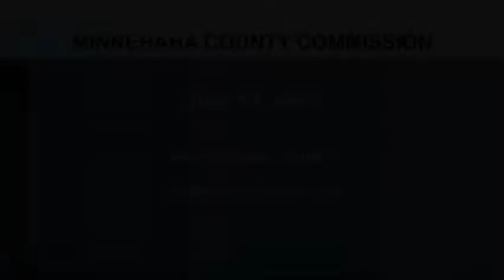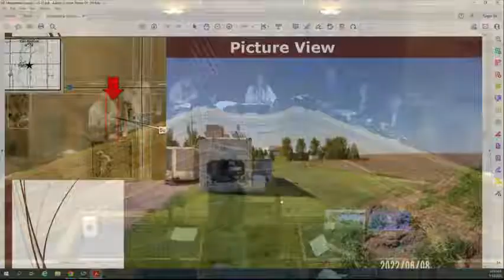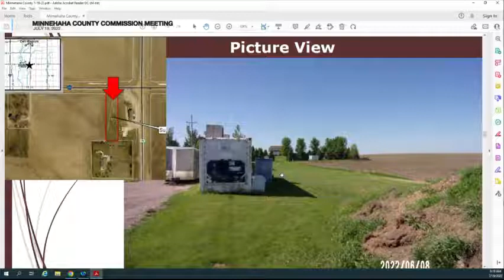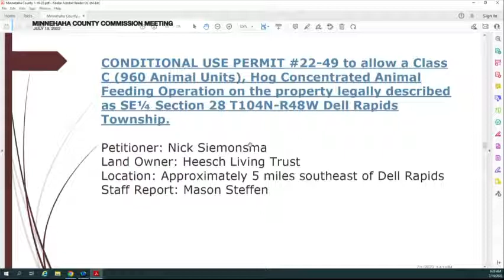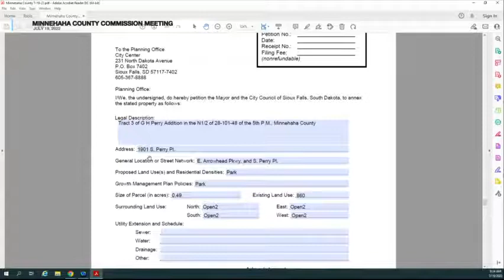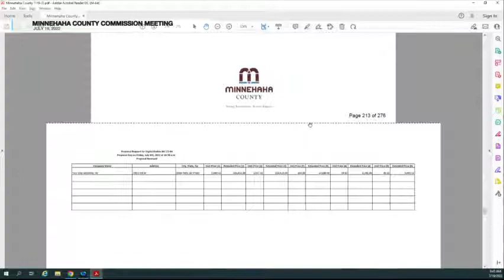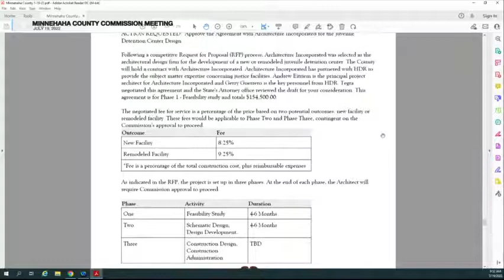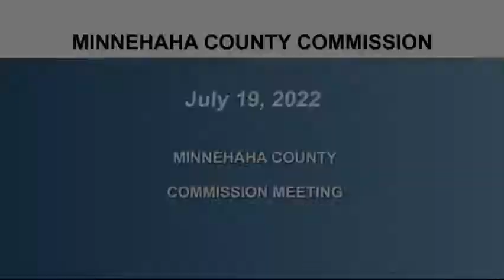2022-07-19 Minnehaha County Commission Meeting July 19th, 2022